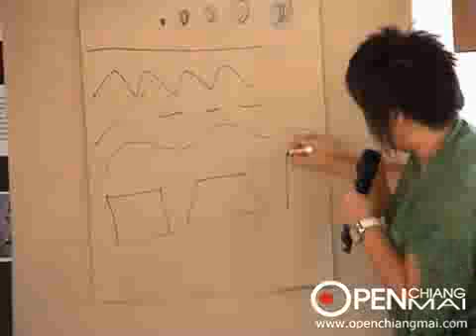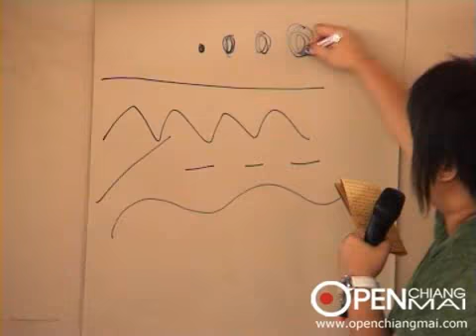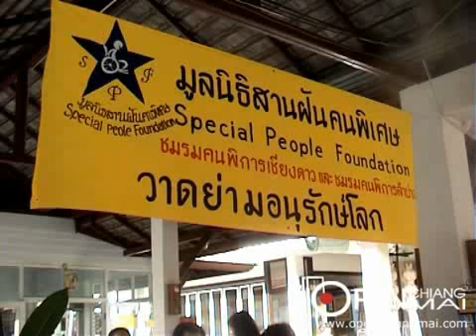Art for Earth At JJ Market Chiang Mai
On March 21, 2009 at JJ Market Chiang Mai trowing term ending greeting for child and special people to use leisure with Art for Earth fair especially the color art activity to promote about Global Warming that alerting around the world. When this problem is very popular so JJ Market Chiang Mai foresee to use in leisure. They trowing activity and exhibition by train and making a cloth satchel and call it Earth Bag in name Art For Earth. Together with sell many safety products to havent an damage affect on our world.